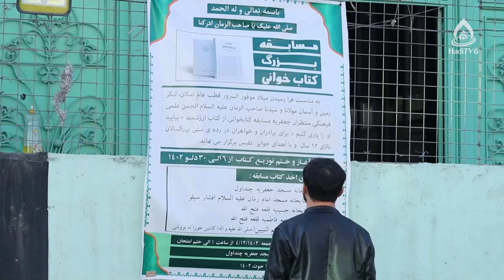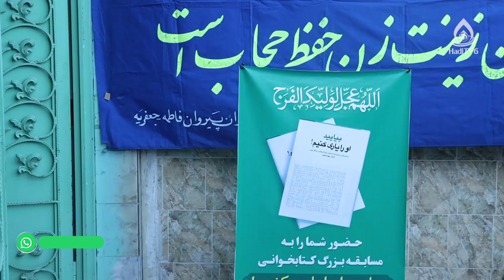بیایید او را یاری کنیم (امام زمان(عج) و مهدویت)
مستند گزارشی(مسابقه کتاب‌خوانی)
مناسبت: ۱۵ شعبان، ولادت امام زمان(عج)